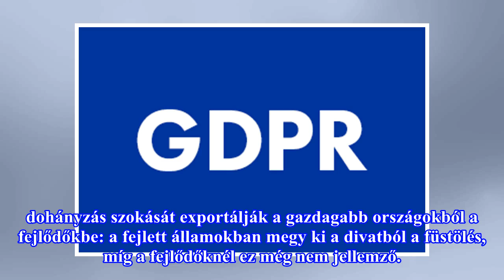Egy év alatt egymillió francia hagyta abba a cigizést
Franciaországban látványosan zuhant a dohányosok száma, 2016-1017-ben egymillióval kevesebben gyújtottak rá minden nap, mint egy évvel korábban. Az országban már régóta nem csökkent ilyen mértékben a cigizők száma. A Közegészségügyi Szolgálat adatai szerint a fiatalok és az alacsonyjövedelműek köréb...